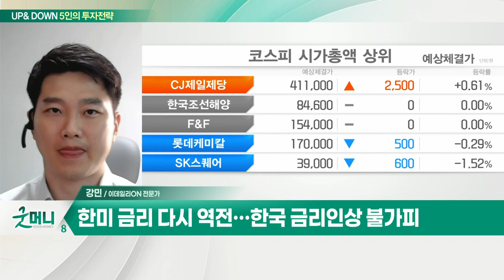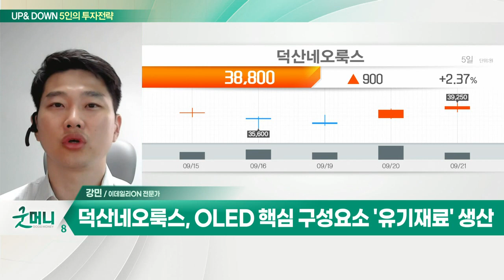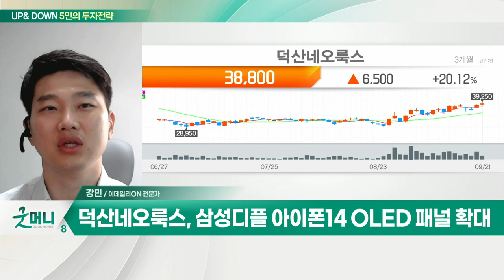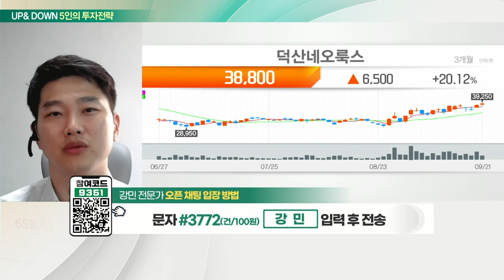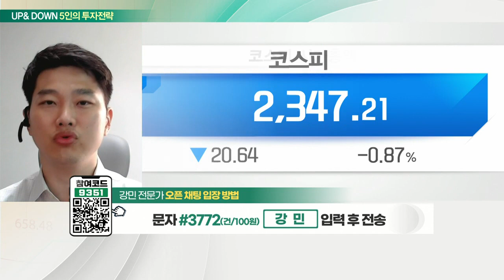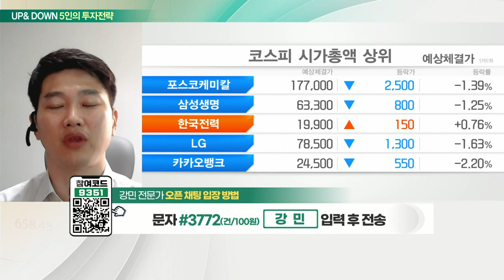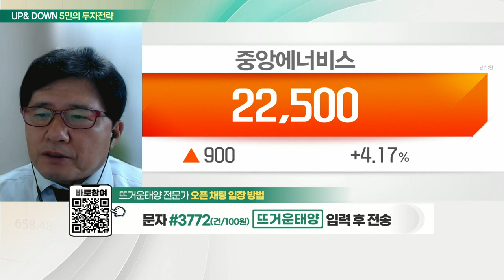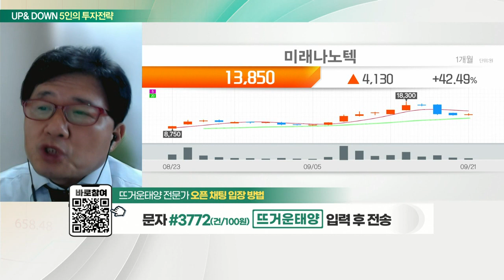덕산네오룩스... OLED 핵심 구성요소 '유기재료' 생산 / 중앙에너비스... 러-우 전쟁 속 고유가 흐름 지속될 것_UP&DOWN 5인의 투자 전략 (20220922)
Q. 한미 금리역전, 커진 '셀코리아' 우려… 증시 영향은?
- 美 연준 0.75%p 금리 인상... 3%대 금리 진입
- 한미 금리 다시 역전… 한국 금리 인상 불가피
- 美 인플레 잡기 총력… 긴축 속도·강도 유지될 것
- 코스피 연저점 2,276p 하방지지 여부 체크
- 장초반 10분봉 저가 이탈 없을 경우 기술적 반등

Q. 파고 휩싸인 코스피, 어디까지 밀릴까?
- 美증시, 연준 '자이언트 스텝'에 하락
- 푸틴, 군 동원령 전격 발동… 핵무기 사용 가능성 시사
- 코스피 2,250선까지 하락 염두… 리스크 최소화 전략

- OLED 핵심 구성요소 '유기재료' 생산
- 삼성디플 아이폰14 OLED 패널 확대
- 삼성 RE100 탄소중립 추진 수혜
- 전기차 내부 디스플레이 수요 증가

- 러-우 전쟁 속 고유가 흐름 지속될 것
- SK에너지와 대리점 계약… 석유류 판매